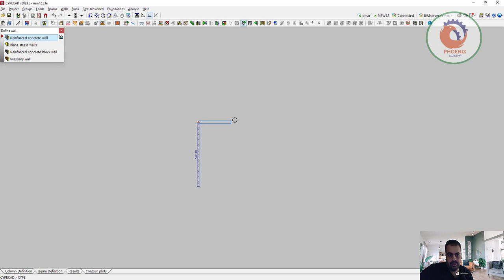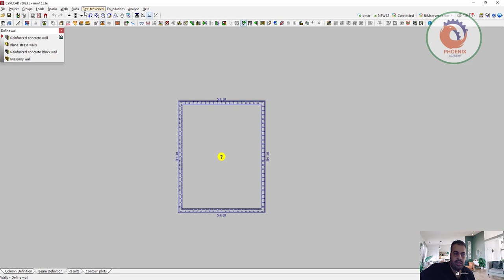cYPECAD اضافة الحوائط